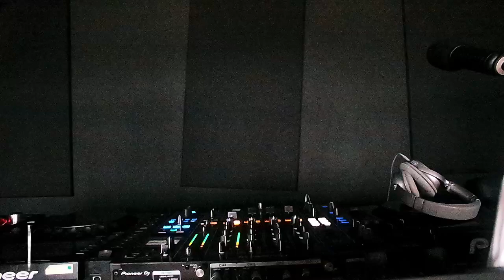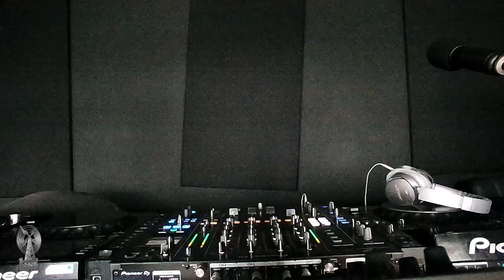Mako | Mode London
Catch Mako on the 2nd & 4th Thursday of each month 15:00-17:00

Lock in via Mode.London or Radio Cult